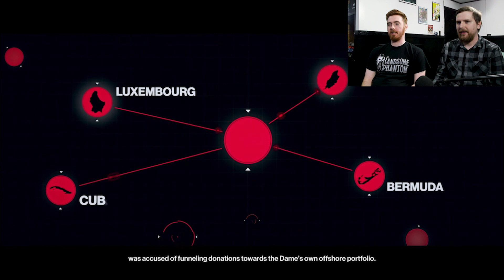Hitman 2 | Elusive Target - The Politician GONE WRONG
The Politician is the latest elusive target for Hitman 2. Can Brandon and Dustin make Agent 47 proud and pull it off?

Visit us at HandsomePhantom.com for more reviews, previews and podcasts.

Follow Handsome Phantom on Twitter: Twitter.com/HandsomePhantom
Follow Sean: Twitter.com/_GloriousGinger
Follow Dustin: Twitter.com/DustinCanFly